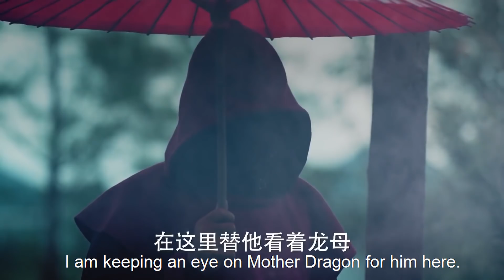灰姑娘勇闖雷電山谷解救龍母，歷經重重考驗終於找到龍母，龍母將王位法力法器統統給了灰姑娘！Ep35-3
【主演】DPCQ
吳磊  Wu Lei（长歌行男主）
林允  Lin Yun
李沁  Li Qin（狼殿下女主）
陳楚河 Chen Chuhe
辛芷蕾 Xin Zhilei
肖战  Xiao Zhan（陈情令男主）
伍嘉成 Wu Jiacheng（哦！我的皇帝陛下男主）
谷嘉诚  Gu Jiacheng

【播放列表】
霸道少爷携手女侠浪迹天涯-Battle Through the Heaven：